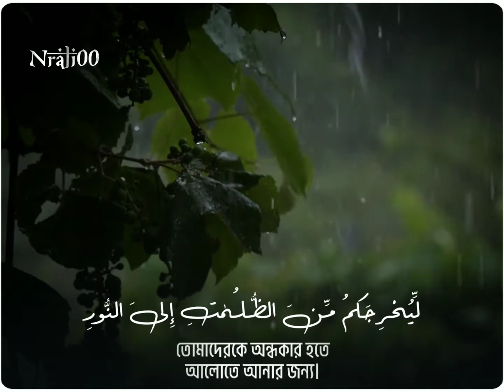সূরা হাদিদ ৯